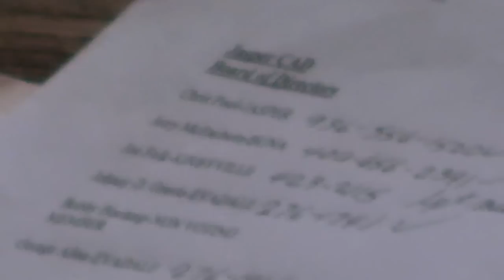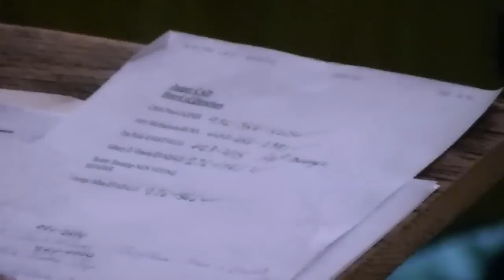Tue, Jun 14th, 2016 Tax Discussion